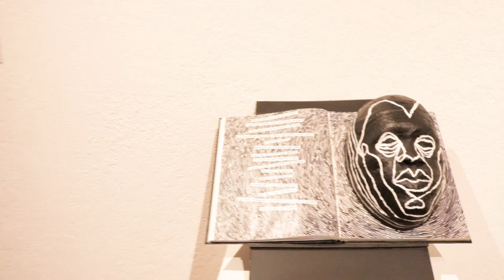SJDC - Break the Silence Exhibit at LH Horton Jr Gallery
This RTV video was produced by Radio & Television faculty and staff at San Joaquin Delta College. The goal of this video is to bring you the latest exhibit at the San Joaquin Delta College LH Horton Jr gallery. Break the Silence: Sharing Stories on Mental Health through the Arts, January 24 - February 14, 2019.

Filmed and Edited by Leo Marquez

Spring 2019 Class Schedule SJDC’s Radio Television (RTV) department offers a hands-on, skills-based program preparing students for careers in television, radio and the internet. Our radio students gain valuable experience at KWDC-LPFM, a federally licensed radio station. Video production students create programming for Delta College Television (DCTV). Our coursework is designed to help students build portfolios and develop their professional network. Students have access to industry standard equipment, gear and software to complete their assignments. Certificate and degree options

Questions?